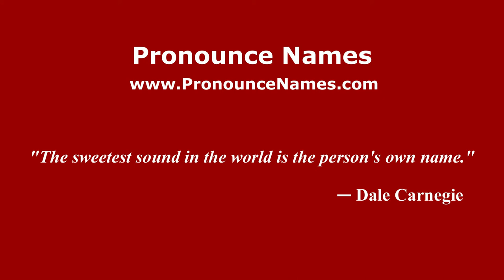How to pronounce Milton Rogovin (American English/US) - PronounceNames.com